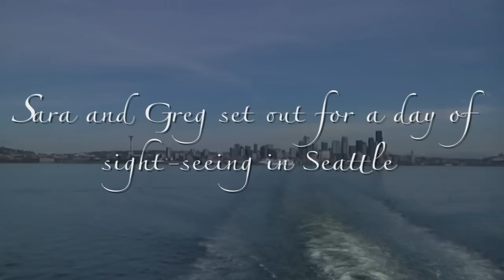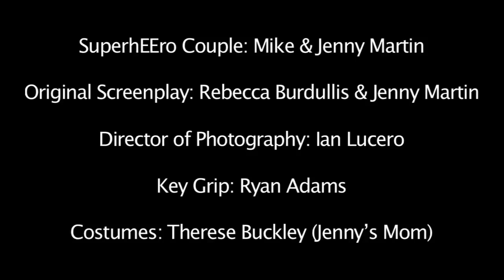Engaged Encounter 2010 Convention - Reboot Your Relationship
for more details.  Seattle Catholic Engaged Encounter invites all of our National Engaged Encounter family to come and join us for the 2010 National Convention.  Make your trip a vacation and enjoy the sights here in Seattle and relax and enjoy the beautiful surroundings at the Sea-Tac Marriott.  Let's reboot our relationships!

Directed, Produced, and Edited by Paul Hawxhurst. Cinematography by Ian Lucero.